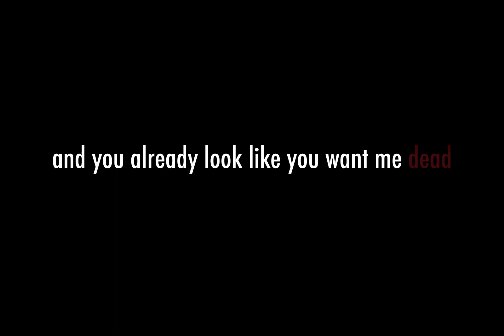Scaramouche edit | Villain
kinda disappointed with this because of the loop but I'm proud of that timeslice-
I'm surprised that this song is getting popular now and getting edit audios
ac: @Earyzz